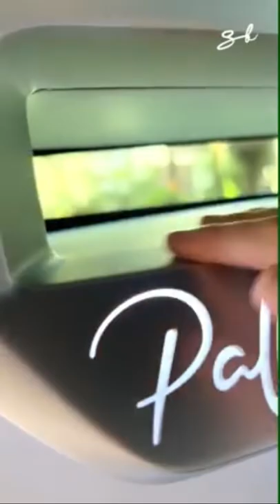This is the Worlds First and Only Hyper-Limousine